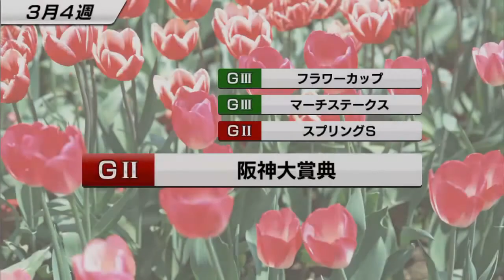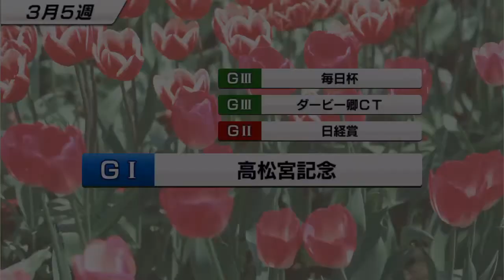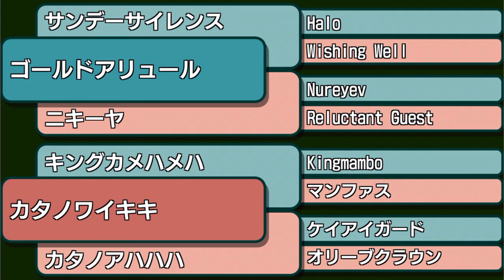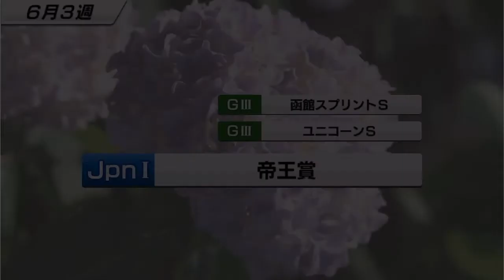【スタポケ #10-4】マーチS→エプソムC。ゴールドアリュール産駒【スターホースポケット：競馬ゲーム】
マーチSではエムアイブランと、エプソムCではオフサイドトラップやビッグサンデーと当たります

※ブログ、Twiterは、こちら！

【前章#9 母ホクトベガ、母母スイープトウショウにアメリカンファラオ配合産駒】